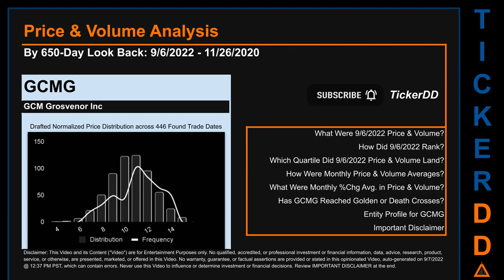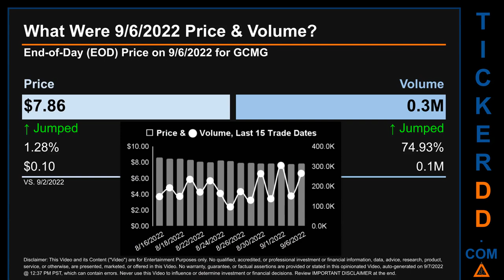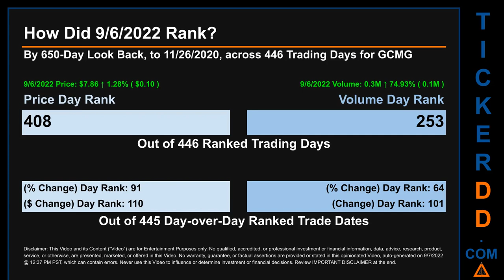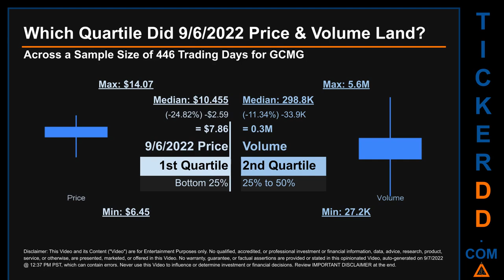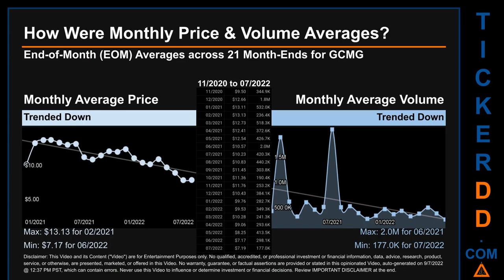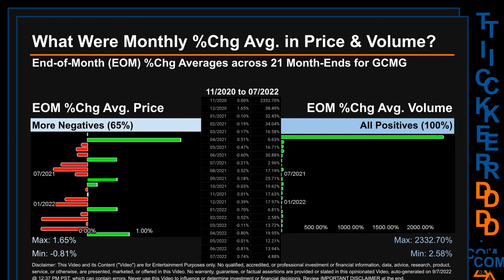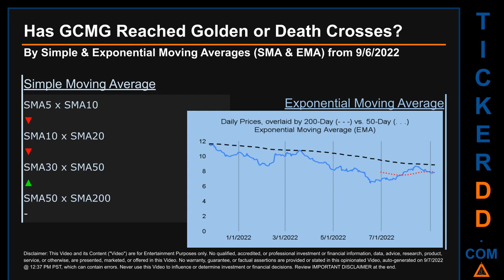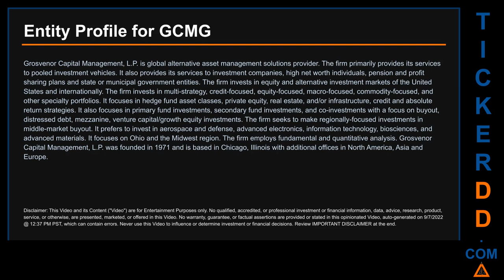GCMG Price and Volume Analysis by 650 Day Look Back GCMG Stock Analysis for GCM Grosvenor Stock $GCM